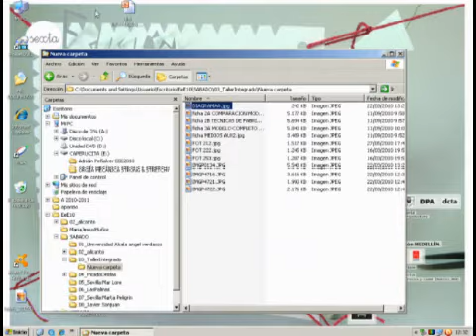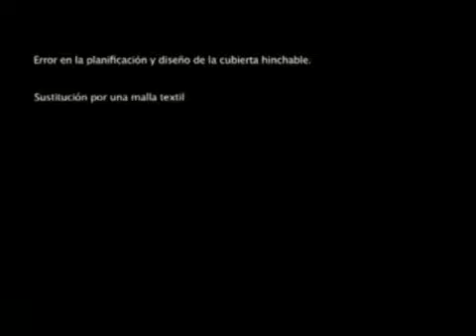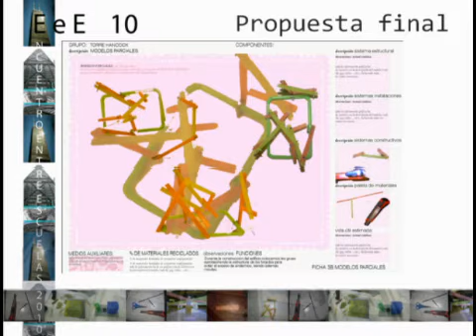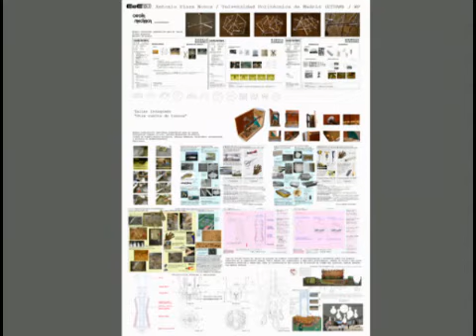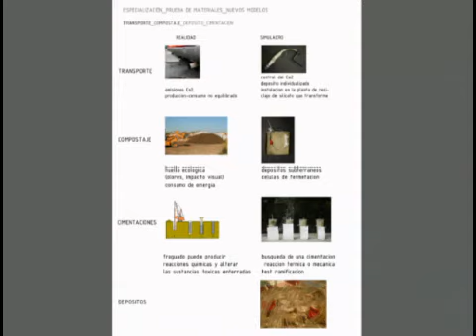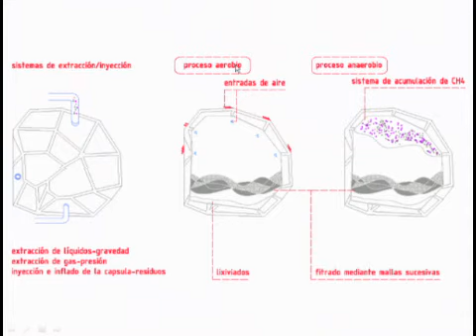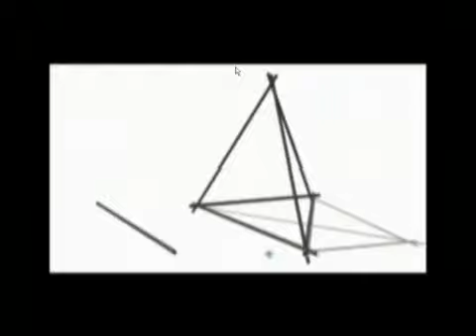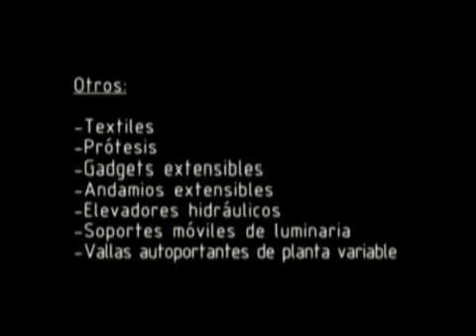EeE10_18 UPM ETSAM PIE aula digital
Ponencia de los estudiantes del Profesor PIE aula digital  en el Encuentro entre Escuelas 2010 celebrado en la Escuela Superior de Arquitectura de Madrid los dias 10 y 11 de Septiembre de 2010.